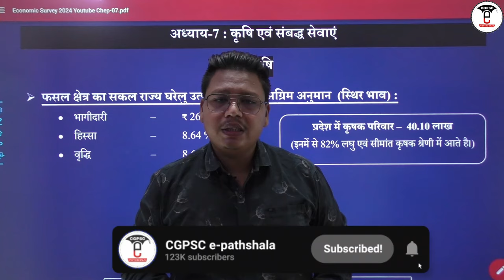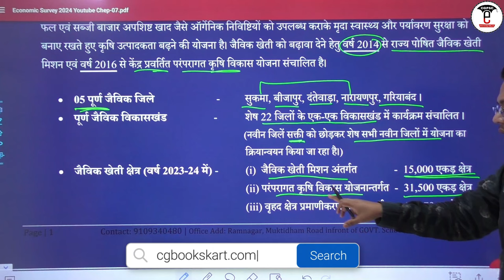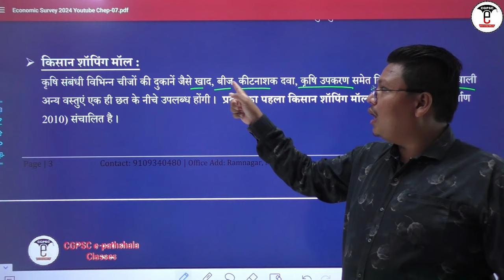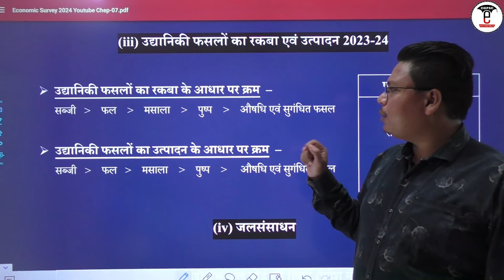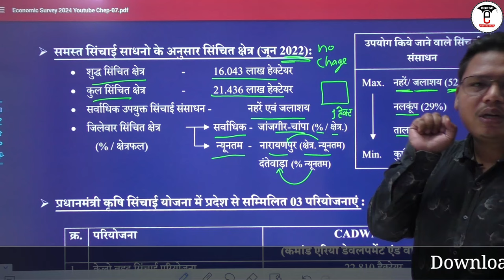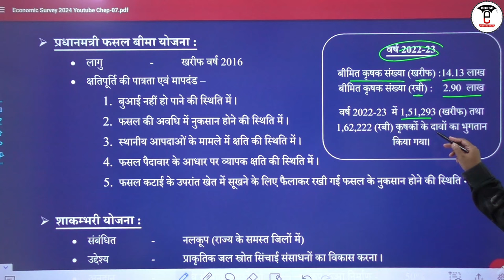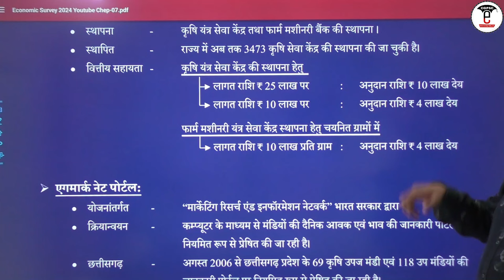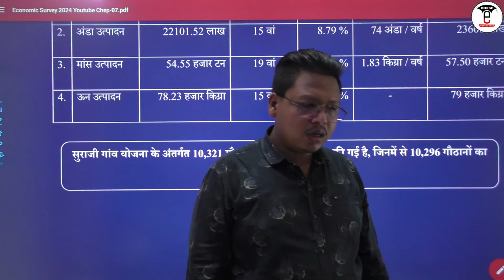छत्तीसगढ़ आर्थिक सर्वेक्षण 2023-24 (अध्याय-7: कृषि एवं संबद्ध सेवाएं) | CG Economic 2023-24